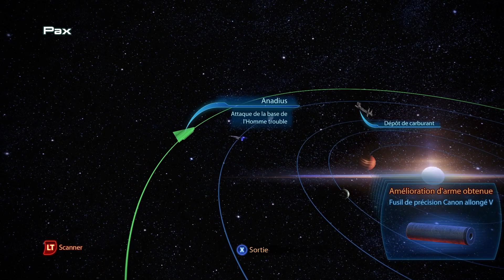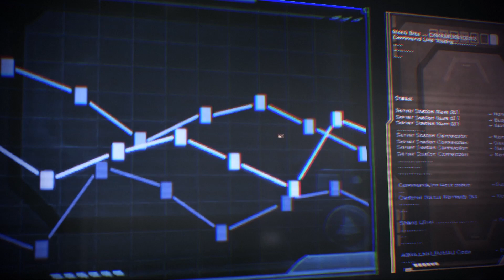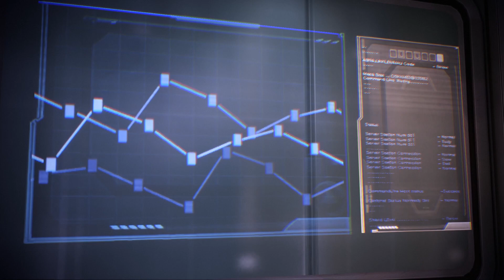[FR] Let's Play - Mass Effect: Édition Légendaire - Episode 58 : Mort à Cerberus !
Shepard lance l'assaut final contre le QG de Cerberus. Cette fois, l'Homme Trouble va payer pour sa trahison...